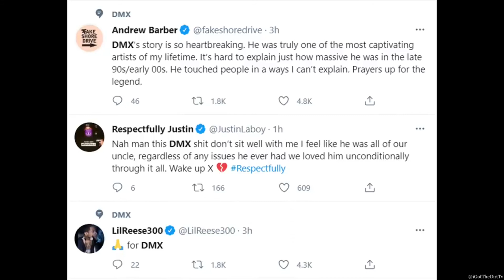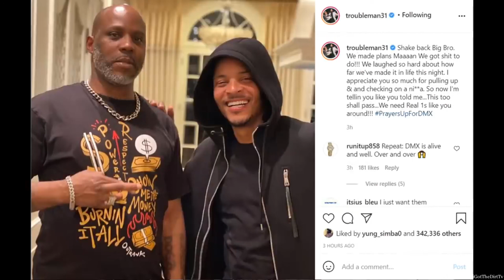DMX confirmed gone & army lieutenant pepper sprayed and harassed by cops breaking news trending now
I believe DMX loved XXXTENTACION he seems like he was rocking his gear

DMX is confirmed gone & army lieutenant pepper sprayed and harassed by cops breaking news trending now